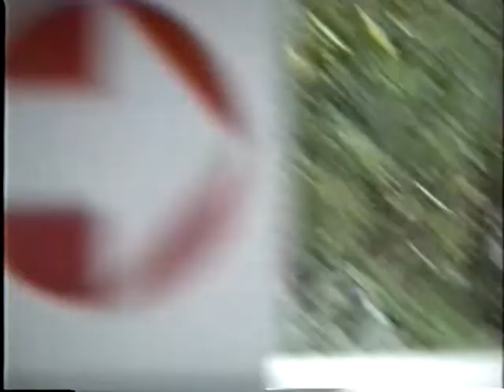白浜エ ネルギーランド (1991年) ロボッ太 似顔絵 映像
白浜エネルギーランド1991年 平成3年10月27日
和歌山県西牟婁郡白浜町3083
人と自然のエネルギーをテーマにした体験型テーマパーク

ハマブランカ 1991年 平成3年10月27日
1962年（昭和37年）に新白浜熱帯植物園としてオープンした後
1971年（昭和46年）4月にハマブランカと改称した。
位置的には三段壁に隣接し、白浜の観光地域の南端に位置する
最盛期は多くの観光客などで賑わっていたが、その後の不況により
経営が行き詰まり、1998年（平成10年）の10月以降はショーがなくなって
植物園の営業のみとなり、2005年（平成17年）10月13日に閉園した。

三段壁洞窟 (1991年) 平成3年10月27日
三段壁は和歌山県西牟婁郡白浜町三段にある自然景勝地。
「円月島・千畳敷・三段壁」の名称で国の名勝に指定されている
また平安時代、源平合戦で知られる熊野水軍が船を隠したという
伝説が残る洞窟。牟婁大辯才天が鎮座しており、
パワースポットとしても有名です。打ち寄せてはかえす
臨場感あふれる波を間近で感じる南紀白浜の名スポット。

白浜 アドベンチャーワールド
和歌山県西牟婁郡白浜町堅田2399番地
動物園、水族館、遊園地が一体になったテーマパークである。
陸、海、空の140種、1400頭の動物が暮らす
「こころにスマイル 未来創造パーク」をテーマに掲げたテーマパーク

白浜温泉　ホテル天山閣（旧）1991年 平成3年10月26日
和歌山県西牟婁郡白浜町湯崎
ホテル天山閣 火災事故の6年前の宿泊映像
当時一泊二日1.500円 館内は新館と本館に繋がる
複雑な通路があり、夕食はディナーショー形式
大浴場には小さな露天風呂があり白浜海岸が見渡せた
同系列のホテル シーモアが島田陽子のCMで脚光を浴びた
懐かしいホテル天山閣の館内のようです